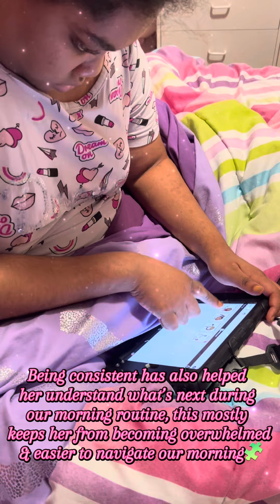J.O.R.G.I.A. With autism. Jorgia🐻started communicating on her own this morning using her device🧩🤍🦋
🤍💙🧩🦋Autism Awareness💙🤍🦋#ClickJoin

To send…..Fan Mail or gifts
Jorgia Toney
P.O.Box
6083 N. Figarden Dr. #644